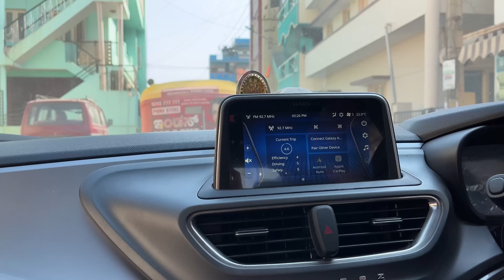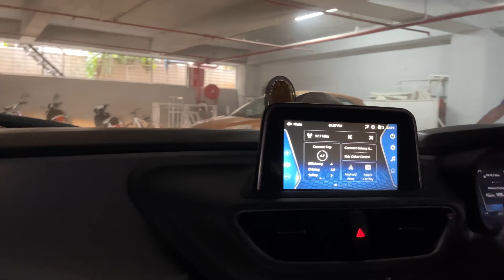💔ಅಬ್ಭಾ 2024 ನಮ್ಮ ಪಾಲಿಗೆ ಹೀಗೆಲ್ಲ ಇರುತ್ತೆ ಅನ್ಕೊಂಡಿರ್ಲಿಲ್ಲ ಮತ್ತೆ ಯಾವ ಬಿಸಿನೆಸ್ ಶುರು ಮಾಡ್ತಿದ್ದೀವಿ?vlog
hello my dear YouTube family❤️
I am Pavitra mom of two kids👩‍👧‍👦
my channel it's all about my day today activities like
cooking 🥘
cleaning 🧼
skin and hair care💅
parenting 🚸
budget shopping haul 🛍️
organisation🏷️
Indian festival celebration🎁

I am sure my videos are keep motivating you and lead a happy lifestyle in a simple and colourful way

Preethu babyPreethu vlog